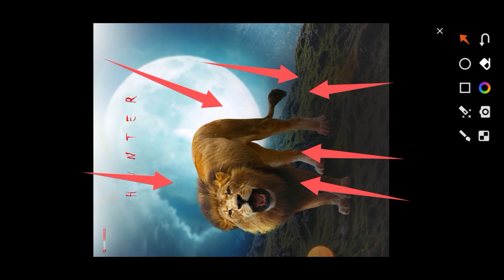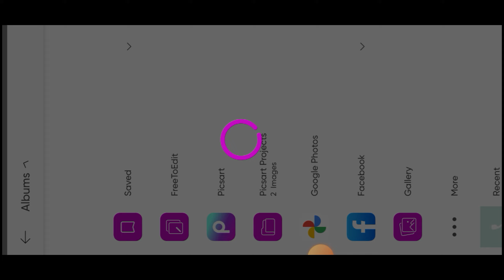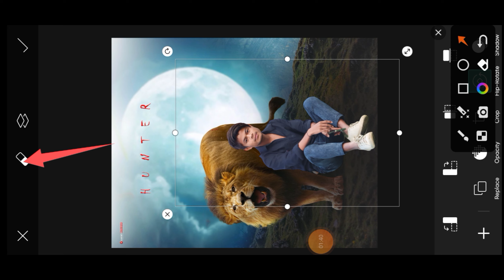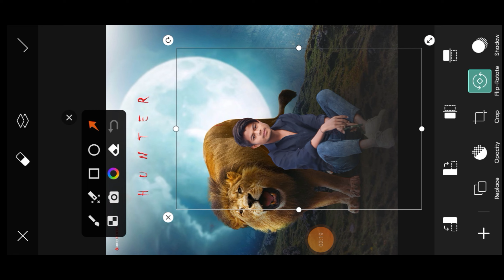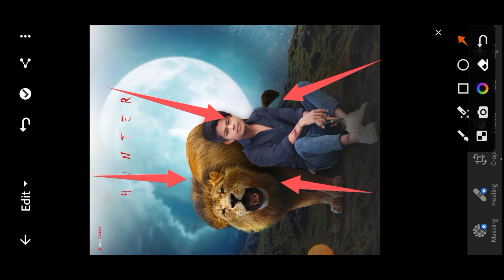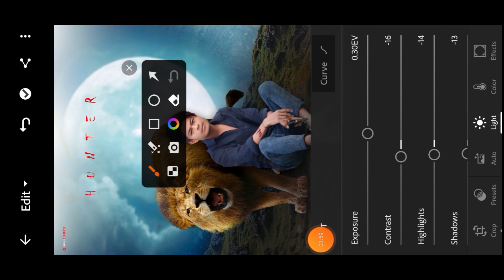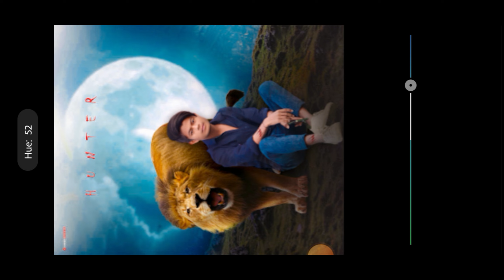New Hunter Photo Editing || Picsart Lion Photo Editing | Picsart Photo Editing Tutorial 2023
(Your Requires;)
1. Lion photo editing picsart
2. picsart lion editing
3. picsart lion photo editing
4. vijay mahar lion photo editing
5. Lion photo editing
6. Lion 🦁 photo editing picsart
7. Tiger photo editing
8. Sher photo editing
9. Lion photo editing kaise karen
10. Lion Photo editing tutorial
11. picsart editing background
12. picsart editing background change kaise kare
13. picsart background change
14. picsart background change photo editing
15. picsart editing tutorial
16. picsart editing tutorial background
17. picsart editing background change
18. photo editing
19. how to edit photo in picsart background
20. photo editing lightroom
21. photo editing apps
22. photo editing picsart
23. photo editing kaise karen
24. photo editing video
25. photo editing picsart background
26. picsart editing tutorial
27. photo background editing
28. photo background change
29. picsart editing tutorial background
30. background change photo editing
31. new trending picsart photo editing
32. picsart editing new style
33. photo editing tutorial in hindi
34. Lightroom Photo Editing
35. Lr editing
face smooth editing
face smooth